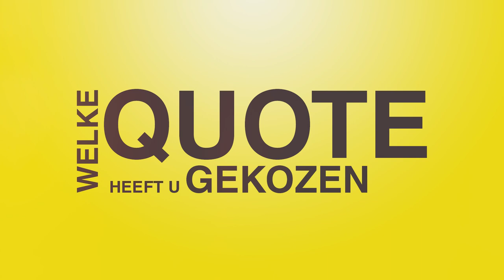100 kandidaten: Carina Van Cauter (Open Vld)